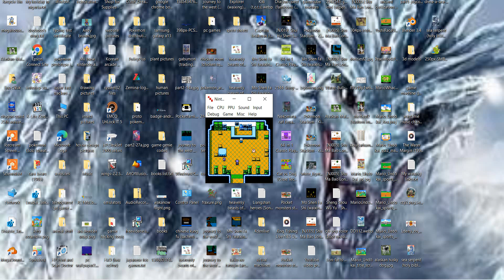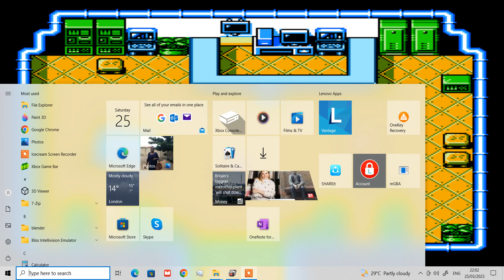[NJ005] Shu Ma Bao Long III (famicom) (shenzhen nanjing) (gameplay video 5)